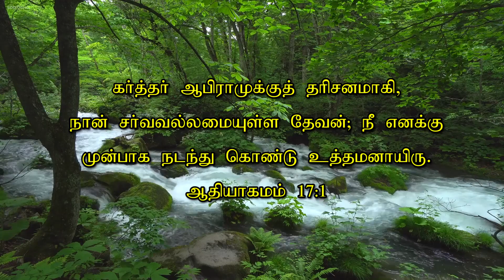மாற்றம் உண்டு | 27.01.2021 | Agape Life Changer | Pr . Abraham Johnson Prabhu